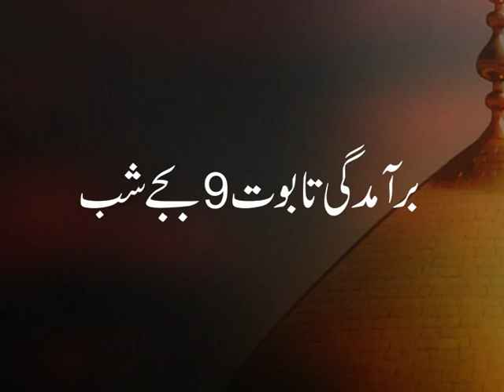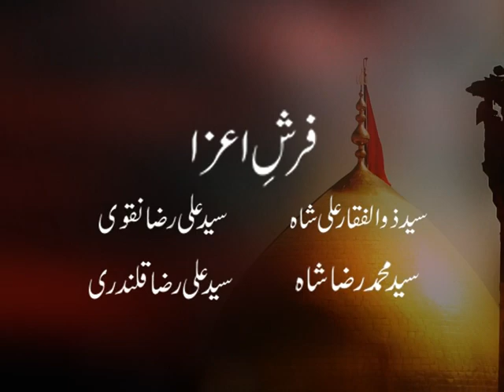Majlis_e_Aza 11 Safar 1433 Hijri 6 January 12 Lahore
Majlis_e_Aza Shppar Stop Multan Road